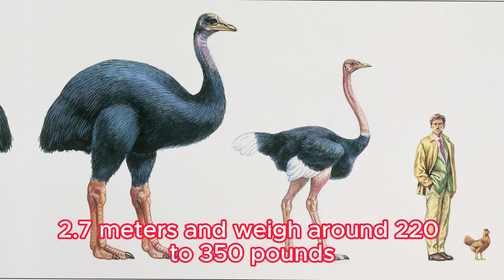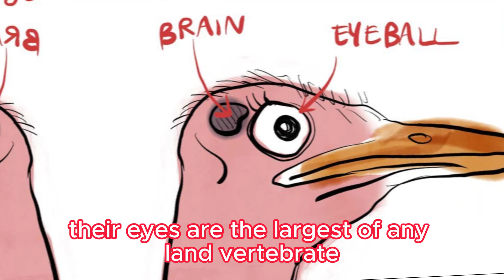Facts about the BIGGEST BIRD in the world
The biggest bird in the world is the ostrich. These magnificent creatures are truly impressive in size and have some fascinating features:

1. Gigantic size: Ostriches are the largest birds on Earth. They can reach heights of up to 9 feet (2.7 meters) and weigh around 220-350 pounds (100-160 kilograms). Their long legs and necks contribute to their towering stature.

2. Speedy runners: Ostriches are incredibly fast runners. They can sprint at speeds of up to 43 miles per hour (70 kilometers per hour), making them the fastest land birds. Their powerful legs and large strides help them cover long distances quickly.

3. Flightless birds: Despite their massive size, ostriches are flightless birds. Instead of flying, they have adapted to life on the ground. Their wings are used for balance and courtship displays rather than for flying.

4. Big eggs: Ostriches lay the largest eggs of any bird species. These eggs are about 6 inches (15 centimeters) in diameter and can weigh around 3 pounds (1.4 kilograms). They have thick, hard shells that are strong enough to withstand the weight of an adult ostrich.

5. Remarkable eyesight: Ostriches have exceptional eyesight, which is essential for survival in their African habitats. Their eyes are the largest of any land vertebrate, measuring around 2 inches (5 centimeters) in diameter. This allows them to spot predators from great distances.

6. Social behavior: Ostriches are social birds that live in groups called flocks. These flocks usually consist of a dominant male, several females, and their offspring. The male ostrich performs elaborate courtship displays to attract females, such as dancing, fluffing his feathers, and making booming calls.

7. Adapted for arid environments: Ostriches are well-adapted to survive in arid and desert-like environments. They have specialized respiratory systems that allow them to extract more oxygen from the air, and they can tolerate high temperatures by using their wings to create shade.

The ostrich's impressive size, incredible speed, and unique adaptations make it a truly remarkable bird. Whether they are running across the African savannah or caring for their large eggs, ostriches are a captivating species that showcases the diversity and wonder of the avian world.